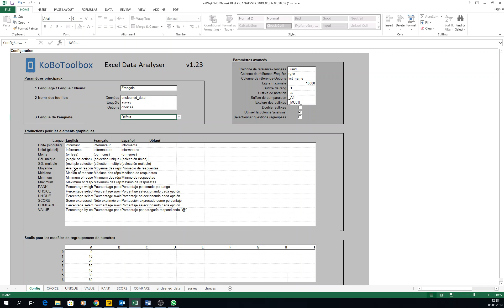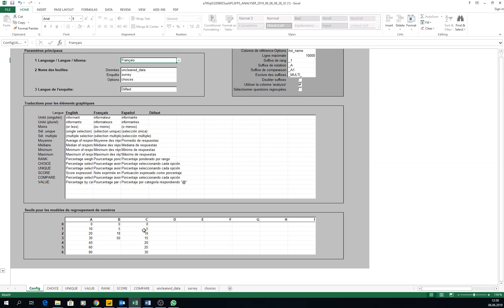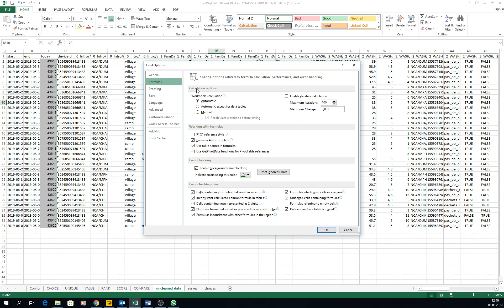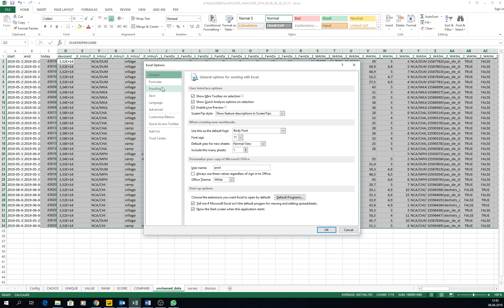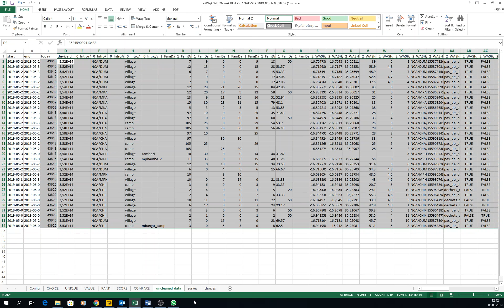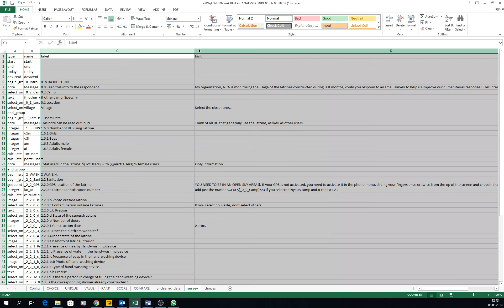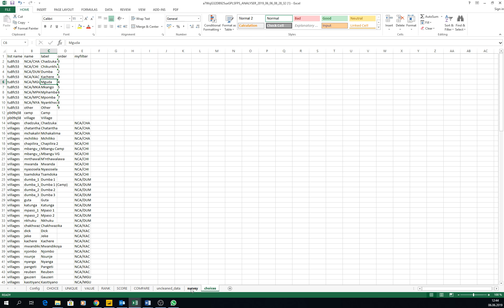8B Analyse de donnees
8.1.5. TABS:
8.1.5.1.    config
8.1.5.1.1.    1 langue:                             Langue pour l'interface
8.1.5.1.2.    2 noms d’onglets:               Ne touche pas!
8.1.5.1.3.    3 Langue du sondage:               Langue pour vos données
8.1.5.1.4.    Seuil pour les modèles de regroupement de numéros
8.1.5.2.    Données non nettoyées
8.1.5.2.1.    Vérifier les nombres sous forme de texte
8.1.5.3.    Enquête et choix
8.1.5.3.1.    Votre formulaire et vos choix… vous pouvez les éditer pour l'analyse…